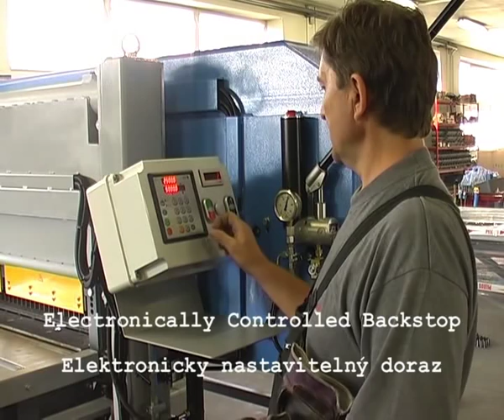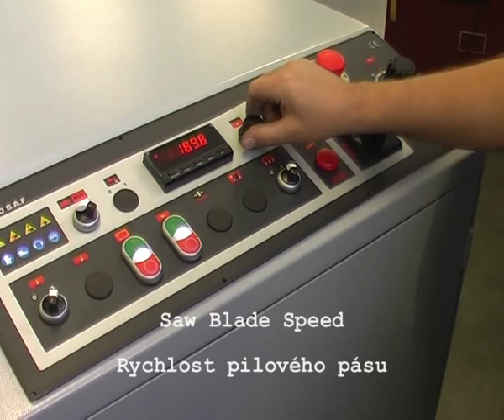pásová pila Pilous bandsaw ARG 1100 SPECIAL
ARG 1100 SPECIAL
Hydraulic semi-automatic metal-cutting bandsaw. Material clamping is vertical in front and after the cut. Designed from the proofed model ARG 600 S.A.F. The recommended usage of this model is for vertical cuts of flat materials with the max. width 1100 mm. The standard cut height is 100 mm maybe adjusted till 600 mm. Examples of usage: parting of metal grids, parting of flat plastic materials, parting of flat metal materials.